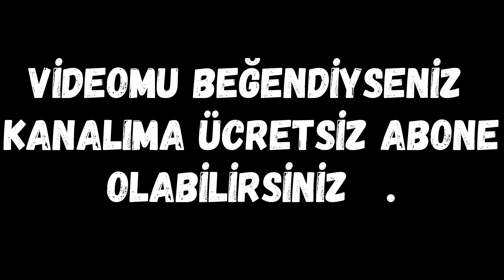Ceviz ve Fındık kıracağı. walnut and nut crushing machine